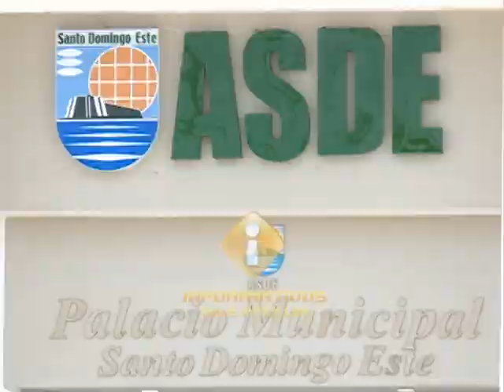Alcalde Santo Domingo Este se defiende ante acusaciones de regidores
Los bloques de regidores de los partidos de oposición en el Ayuntamiento de Santo Domingo Este acusaron al alcalde Alfredo Martínez de cometer una serie de las irregularidades en el manejo de convenios y contratos.